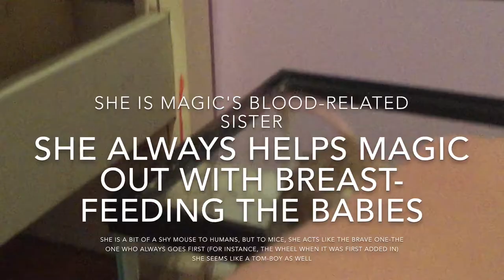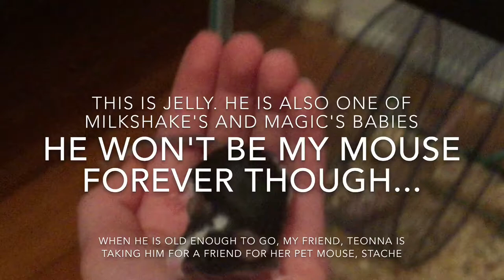My Pet Mice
This video shows my pet mice, Milkshake, Magic, Treasure, Jasper, Peanut Butter, and Jelly. Hope you all enjoy!